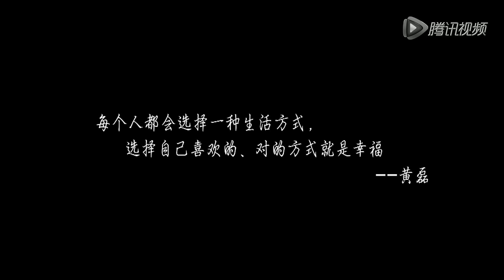《黄小厨的春夏秋冬》第6集：黄磊教你包最讲究的头伏饺子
本期看点：
※全国各地入伏天都吃什么？北方有个神奇的永恒主题
※头伏饺子二伏面！黄磊揭秘如何包饺子最讲究
※黄磊变民俗专家 揭秘中国为啥讲究吃头伏饺子？